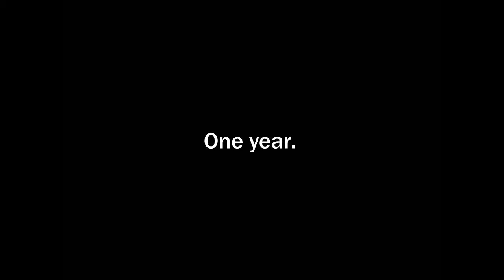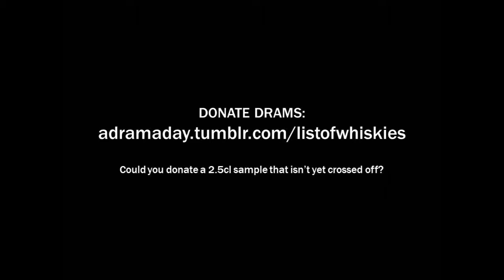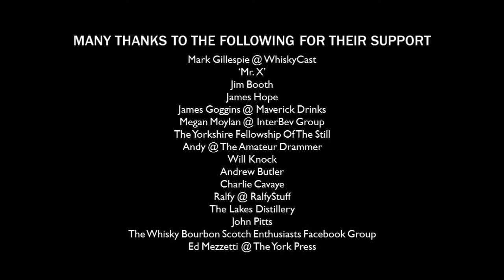A Dram A Day #120 - Dewars - a whisky review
Dram #120 of 366 - Continuing the rather loose 'Black/White' theme is the classic White Label blended Scotch. It's massively popular in the US, but what do they know about whisky, eh?